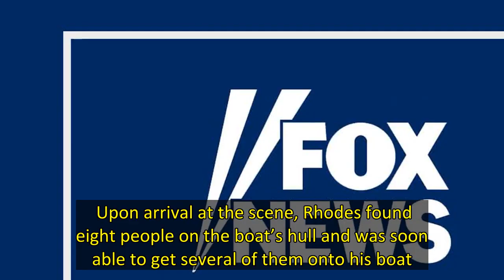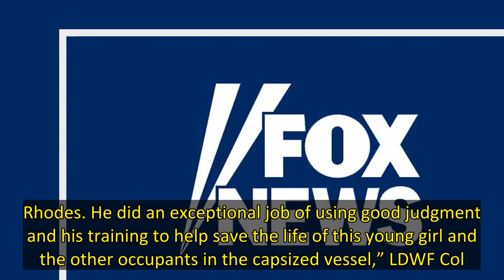Hero officer rescues 9 from capsized boat, including 7 year old